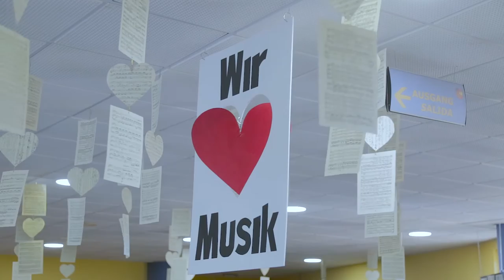DST - Offizielles Video - Landeswettbewerb Jugend musiziert 2016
DST - Deutsche Schule Santa Cruz de Tenerife - Offizielles Video -  Landeswettbewerb Jugend musiziert 2016